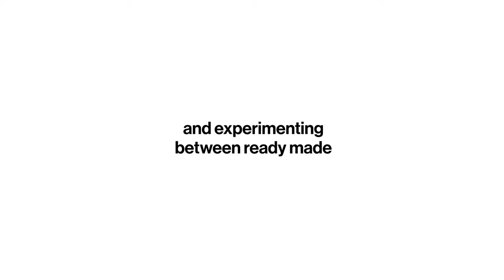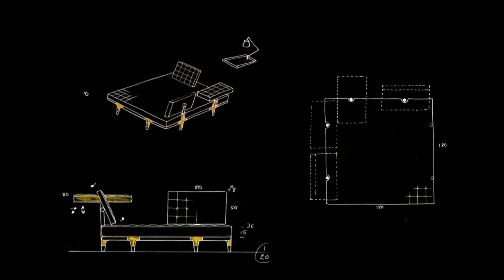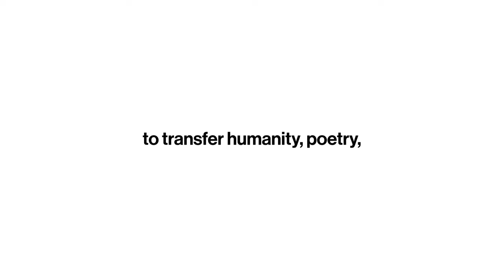Cassina by Starck, a 30-year-long collaboration